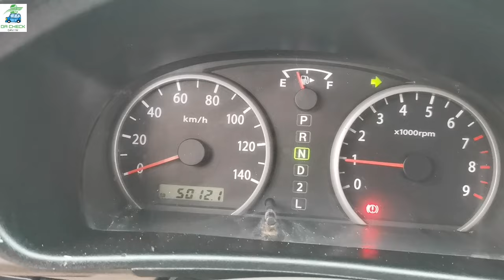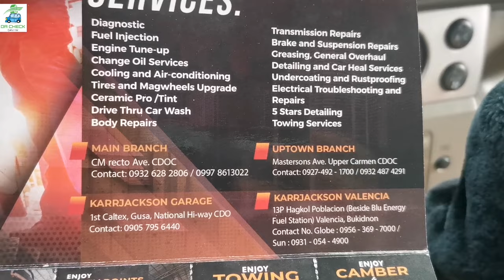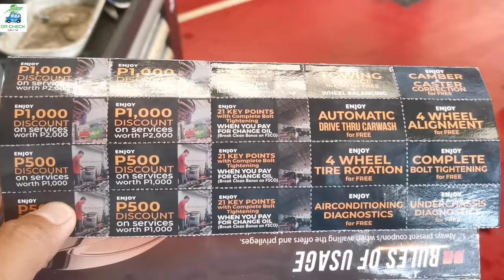DA64W MINIVAN MAINTENANCE , SASAKIT BA BULSA MO PAG NALAMAN MO ITO? / COMMON ISSUE NG SURPLUS?